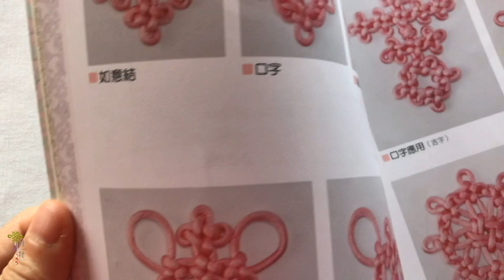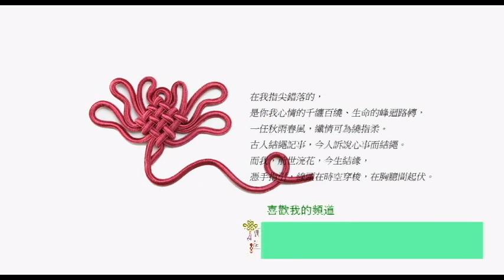繡球結(審核進階) --6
「中國結藝審核範本」是針對參加繩結分級檢定考試的書籍，在影片開始教學時左下角會有這本書的封面，我是這本書的執行編輯廖淑華。
現在所播放的就是審核範本進階內容「繡球結」，歡迎跟著影片一起試試看。